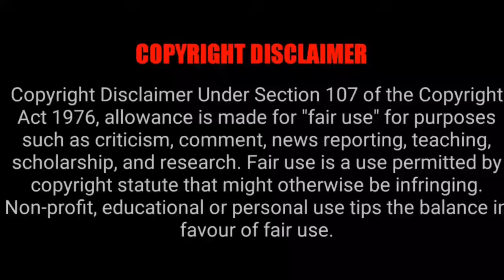Simply Sarath & Rahul Thug Life || 3AM Challenge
Simply Sarath Thug Life ||@simplyhari1307 ||@SimplySarath  ||

Keep Love and Support Guys